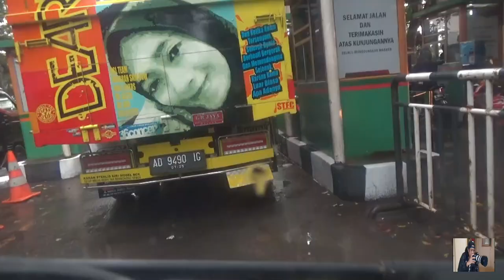Keseharianku Jasa Angkut Muatan Ke Jakarta.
assalamualikum wr wb hari ga bikin video petualang karena ada kesibukan membawah bawah merah dr losari ( cirebon ) ke pasar induk kramat jati jakarta timur ,sperti itulah aktifitas keseharianku.